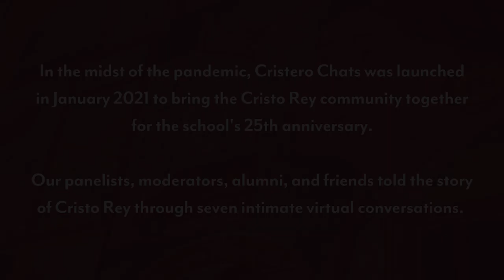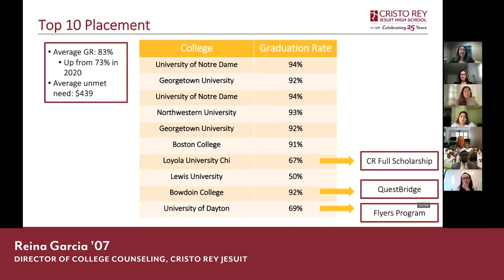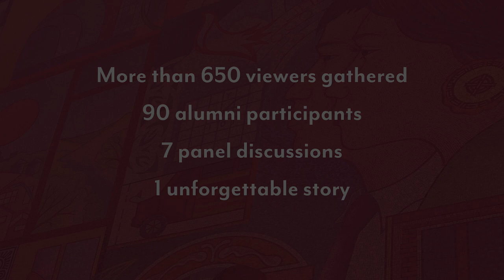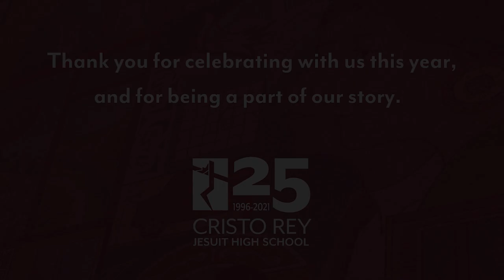25th Anniversary Cristero Chats: Our Story of Gratitude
As we come to a close of the celebration year for Cristo Rey's 25th anniversary, we share our story of gratitude with you. The narrative we have built together virtually since January 2021 has woven a story of strength, creativity, ingenuity, grace, and empowerment and we could think of no better way than to let the story unfold through the voices of those who represent so many pieces of our collective community. You have helped to make the mission and spirit of Cristo Rey Jesuit a reality, and we are grateful.